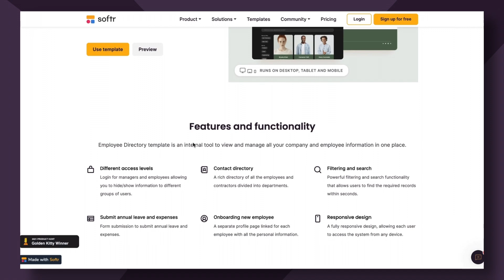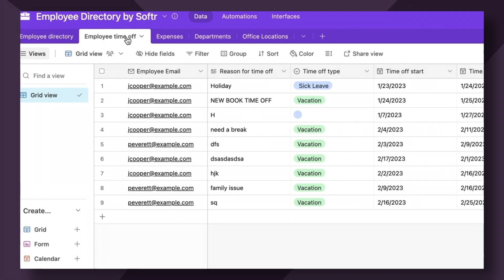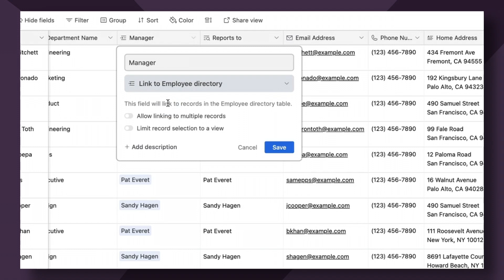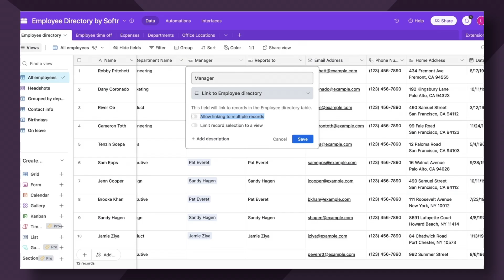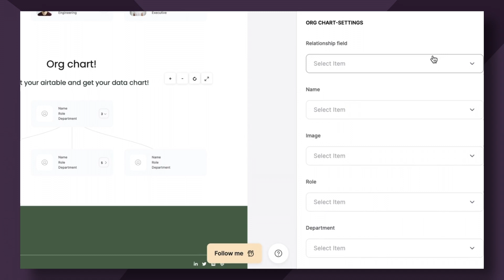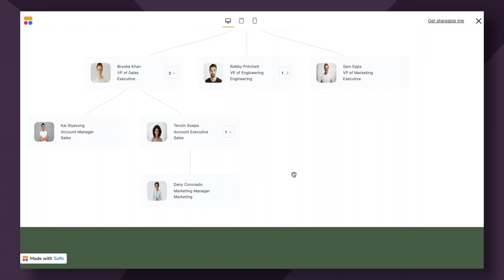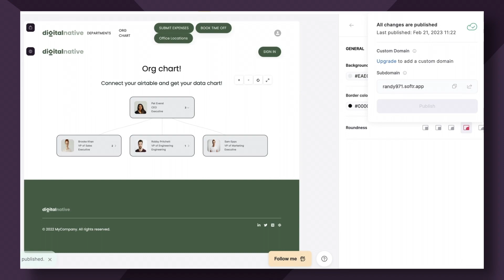Show relationships between employees with the Org Chart block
The Organizational Chart block is used to represent a hierarchical relationship between a group of items. The most common use case is mapping relationships between organization employees to present the whole organization hierarchy visually. So, let's see how the block is configured.

Additionally, it only supports Airtable as a data source for now.

Softr is a platform used by over 100.000 teams, that enables everyone to build solutions for their business, without the need for development resources or writing a single line of code.